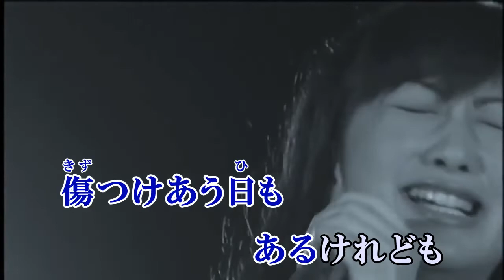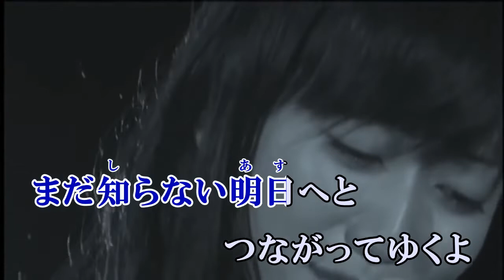fragile Every Little Thing カラオケ 練習用 原曲キー 歌付き ボーカル入り 歌詞付き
いつもそう　単純で　クダラナイことがきっかけで
傷つけてしまうよね　途切れてく会話　虚しいよ

言葉が不器用すぎて　邪魔ばかりする
好きなのに伝わらない　こんな想い切なくて

「愛しい」だなんて　言い慣れてないケド
今なら言えるよ　君のために
となりで笑って　いてくれるのならば
これ以上他に何も要らないよ

出逢えたことから全ては始まった
傷つけあう日もあるけれども
「いっしょにいたい」とそう思えることが
まだ知らない明日へと　つながってゆくよ

精一杯背伸びして　平然を装っていたけど
余裕などないくせに　また笑顔つくってしまった

会えない夜はきまって　淋しさおそう
好きだから不安になる　こんな想い悲しくて

「守ってあげる」とあの時言ったこと
ためらう気持ちも嘘じゃないよ
それでも信じてゆこうとする想い
コワレテしまわぬように抱きしめていたい

こんなにこんなに君を好きになって
本当に本当にウレシイから
たとえばこの先くじけてしまっても
にぎりしめたその手をもう離さない